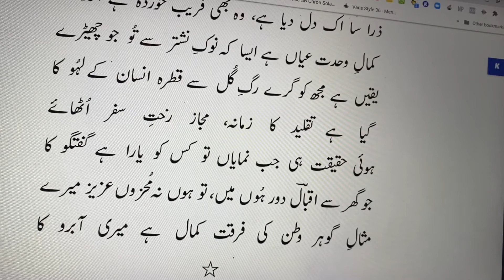Jo Ghar Se Iqbal Door Hun Main To Hun Na Me | جو گھر سے اقبال دور ہوں ميں تو ہوں نہ محزوں عزيز ميرے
زمانہ ديکھے گا جب مرے دل سے محشر اٹھے گا گفتگو کا
مري خموشي نہيں ہے ، گويا مزار ہے حرف آرزو کا
جو موج دريا لگي يہ کہنے ، سفر سے قائم ہے شان ميري
گہر يہ بولا صدف نشيني ہے مجھ کو سامان آبرو کا
نہ ہو طبيعت ہي جن کي قابل ، وہ تربيت سے نہيں سنورتے
ہوا نہ سرسبز رہ کے پاني ميں عکس سرو کنار جو کا
کوئي دل ايسا نظر نہ آيا نہ جس ميں خوابيدہ ہو تمنا
الہي تيرا جہان کيا ہے نگار خانہ ہے آرزو کا
کھلا يہ مر کر کہ زندگي اپني تھي طلسم ہوس سراپا
جسے سمجھتے تھے جسم خاکي ، غبار تھا کوئے آرزو کا
اگر کوئي شے نہيں ہے پنہاں تو کيوں سراپا تلاش ہوں ميں
نگہ کو نظارے کي تمنا ہے، دل کو سودا ہے جستجو کا
چمن ميں گلچيں سے غنچہ کہتا تھا ، اتنا بيدرد کيوں ہے انساں
تري نگاہوں ميں ہے تبسم شکستہ ہونا مرے سبو کا
رياض ہستي کے ذرے ذرے سے ہے محبت کا جلوہ پيدا
حقيقت گل کو تو جو سمجھے تو يہ بھي پيماں ہے رنگ و بو کا
تمام مضموں مرے پرانے ، کلام ميرا خطا سراپا
ہنر کوئي ديکھتا ہے مجھ ميں تو عيب ہے ميرے عيب جو کا
سپاس شرط ادب ہے ورنہ کرم ترا ہے ستم سے بڑھ کر
ذرا سا اک دل ديا ہے ، وہ بھي فريب خوردہ ہے آرزو کا
کمال وحدت عياں ہے ايسا کہ نوک نشتر سے تو جو چھيڑے
يقيں ہے مجھ کو گرے رگ گل سے قطرہ انسان کے لہو کا
گيا ہے تقليد کا زمانہ ، مجاز رخت سفر اٹھائے
ہوئي حقيقت ہي جب نماياں تو کس کو يارا ہے گفتگو کا
جو گھر سے اقبال دور ہوں ميں ، تو ہوں نہ محزوں عزيز ميرے
مثال گوہر وطن کي فرقت کمال ہے ميري آبرو کا